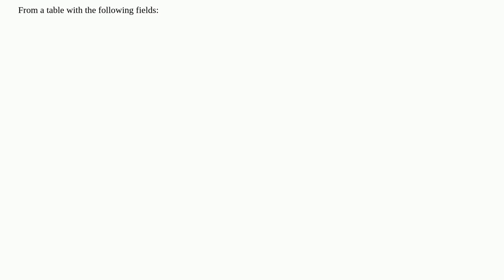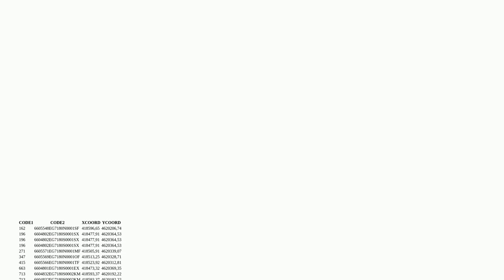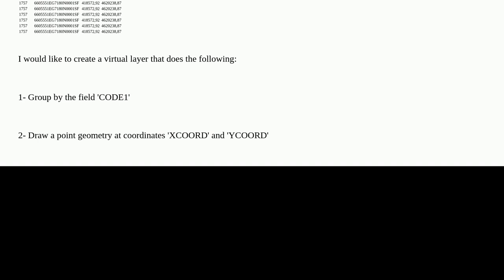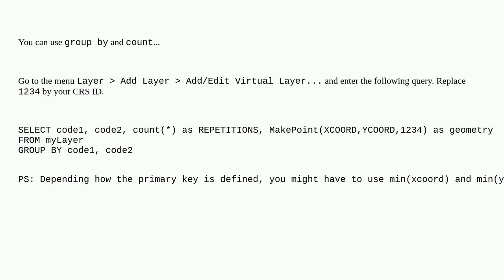Gis: How to create a Virtual layer with point geometry and count repetitions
How to create a Virtual layer with point geometry and count repetitions

A special thanks goes out to the awesome community

  qgis virtual-layer